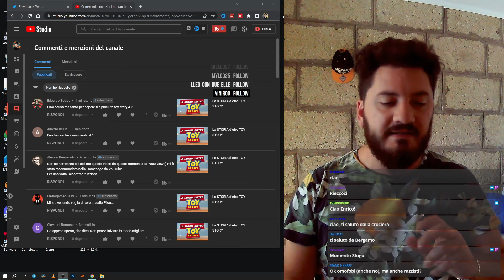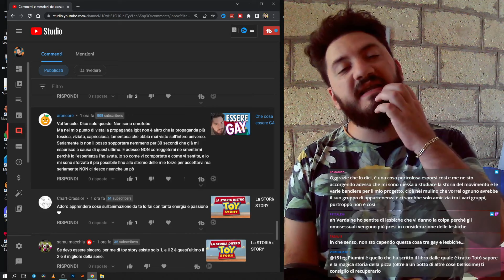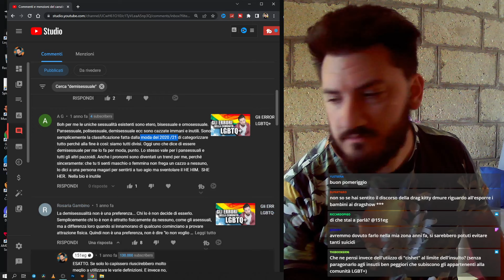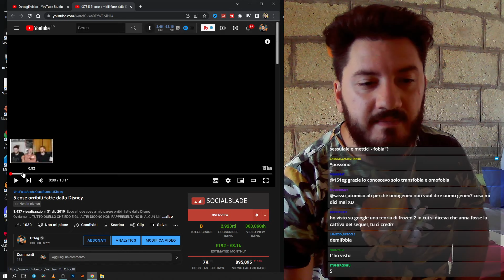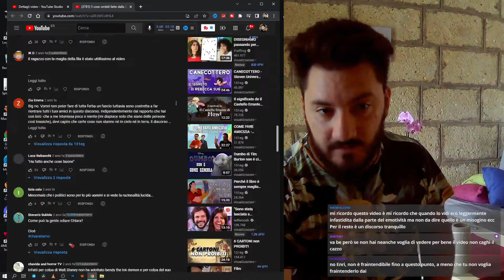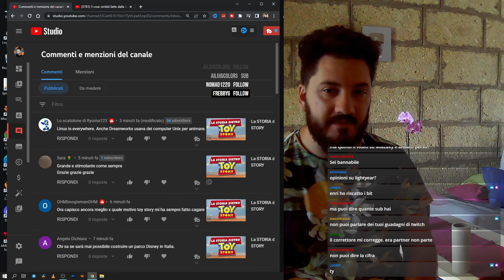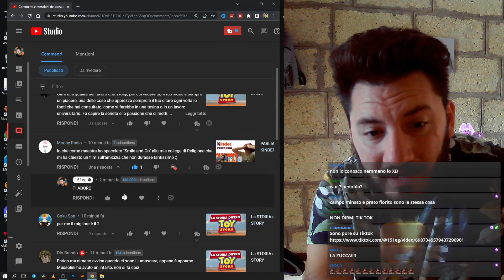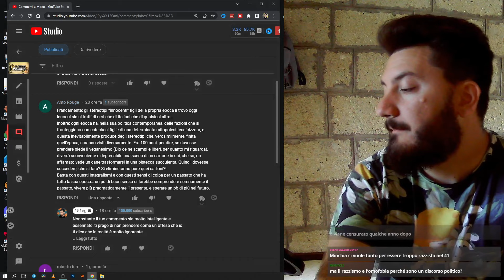Rispondo ai commenti sui temi sensibili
Questa è stata una live impegnativa